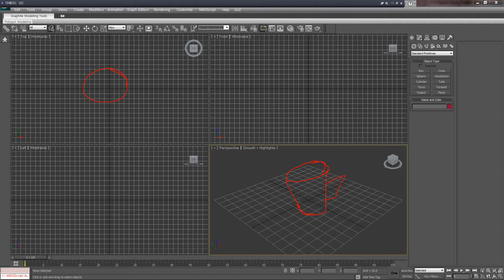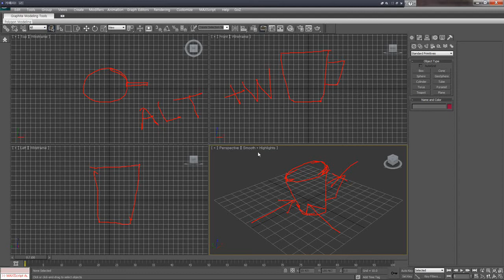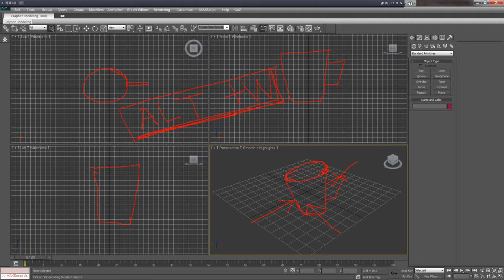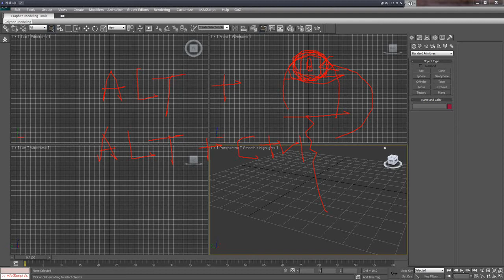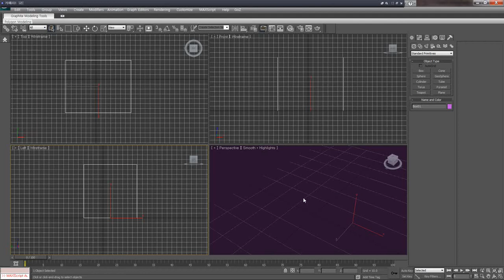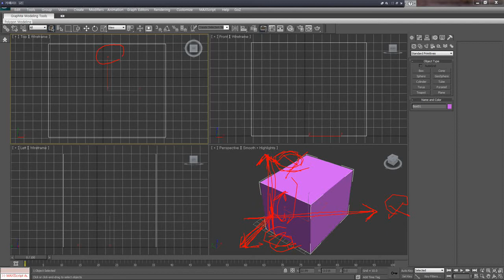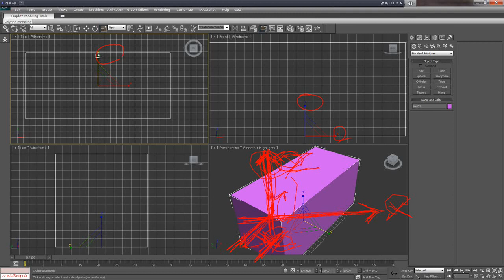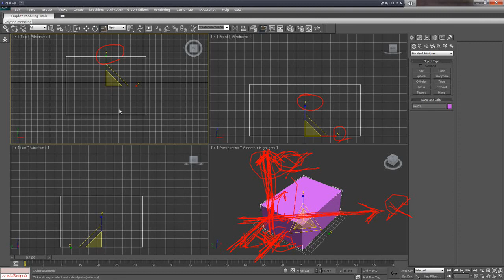3Ds Max 기초강좌01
아주 아주 기초입니다. 조금이라도 아시는 분들은 보지 마세요^^
맥스를 실행시킨 후 기본적인 세팅과 기초 사용법 입니다.